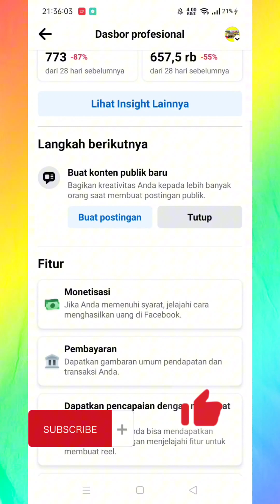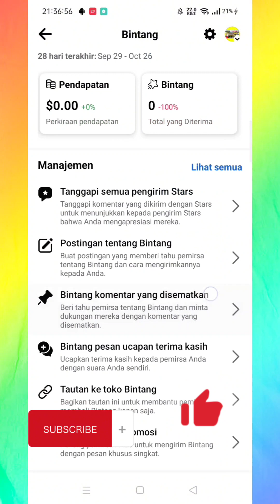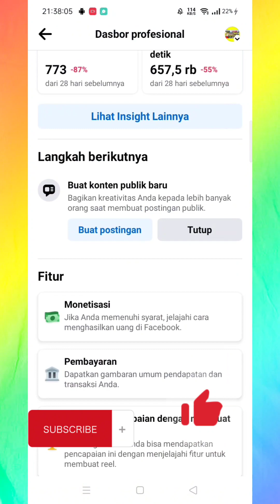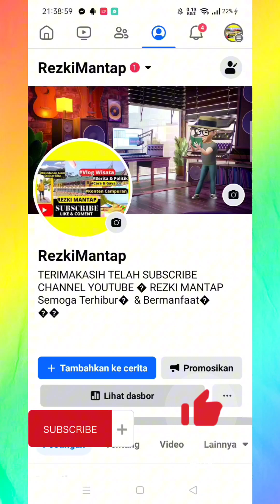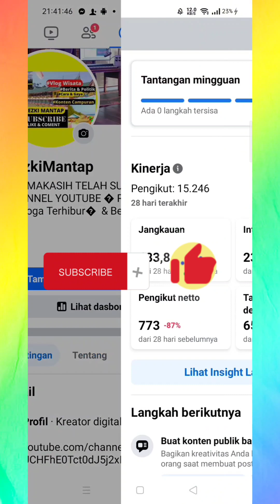Iklan In-stream Hilang Iklan Reels Bermasalah - FACEBOOK MODE PROFESIONAL 2023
iklan in stream tiba tiba hilang, di video ini saya membahas tentang monetisasi facebook mode profesional yang baru baru ini fitur iklan in stream tiba tiba hilang dan terkunci tidak memenuhi persyaratan

fitur monetisasi facebook mode profesional
iklan instream hilang
iklan in stream hilang
iklan reels tidak bisa di buka
tutorial facebook mode profesional